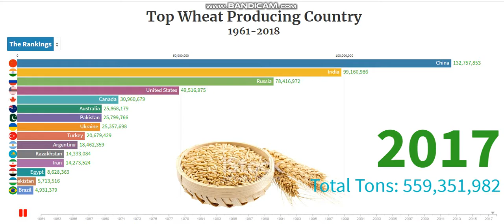Top Wheat Producing Country 1961-2018 | Wheat Production Top Countries.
The developing world's share of all wheat imports is currently around 60 percent. At the same time imports have risen and wheat has assumed greater importance in the local diet. There is a global surplus of wheat. Prices have declined by 46 percent since 1950. Stocks have reached record levels over the past decade.

In Asia wheat, rice and maize are the major food grains contributing over 90 percent of the total food grains. Asia contributes the majority of the world's rice production (about 90%) followed by South America and Africa. The major wheat-producing and consuming countries in Asia are China, India, Iran, Pakistan, and Turkey.

Much of the world's wheat is grown in dryland areas. Throughout the developing world, the use of wheat per capita has rapidly grown. In the large mixed-cereal economies of India, China, and Mexico, higher levels of consumption have been met from greater domestic production and self-sufficiency. Other countries, such as the traditional wheat consumers of North Africa and West Asia have used imports to meet increased consumption.

“I am glad that you are here. I publish videos each day.